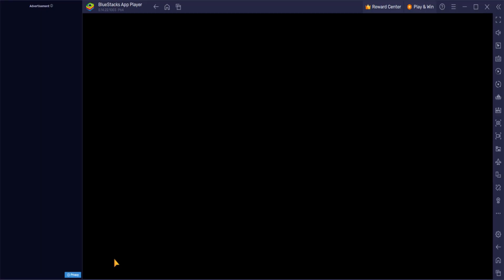DRAGON CITY : NEW GAMEPLAY💥EP37💥😱2024 HOT !🥵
💥Dragon City is a popular mobile game where players can breed, raise, and train dragons to compete in battles. In the game, players can build their own dragon habitats, expand their dragon collection, and participate in various events and challenges. The goal is to become a master dragon trainer by raising powerful dragons and winning battles against other players. Dragon City offers a blend of strategy, management, and combat elements, making it engaging for players of all ages.